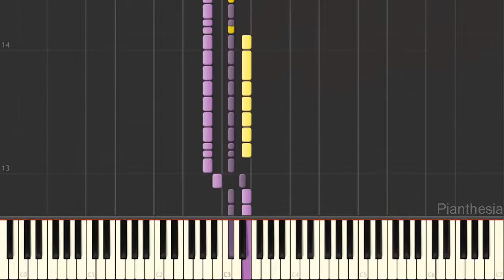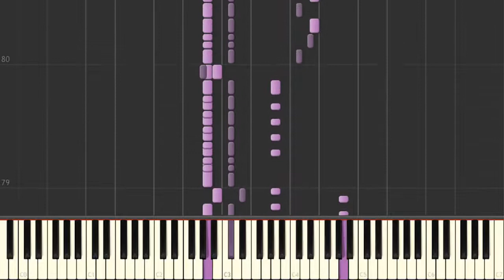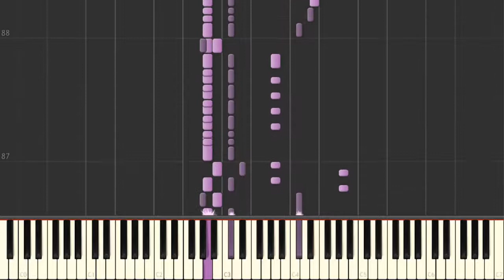Park Avenue - Sonic Forces - Tomoya Ohtani [Piano Tutorial] (Synthesia) HD Cover